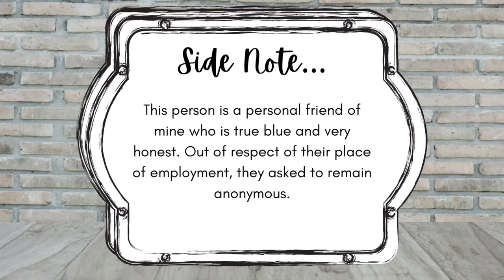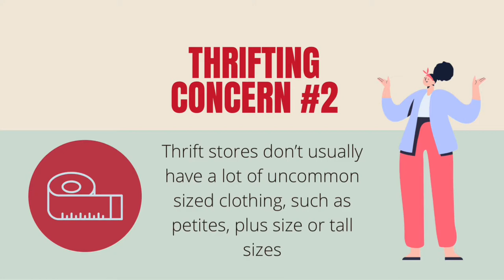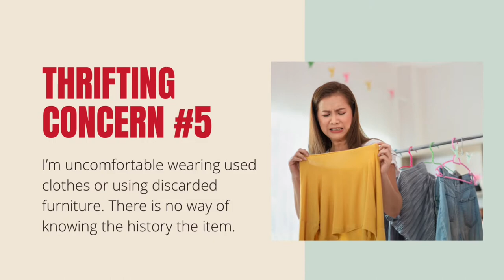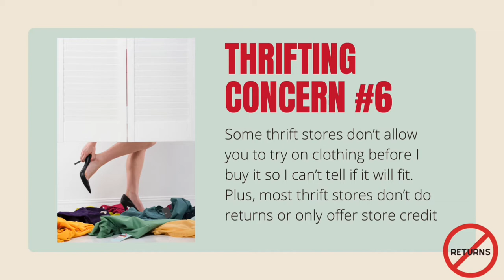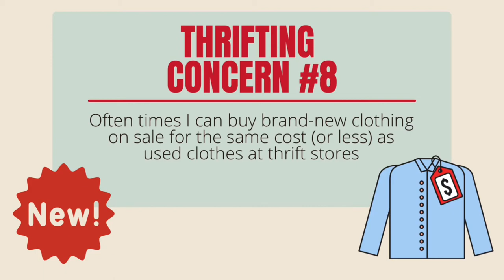Shopping for Second Hand Clothing at Thrift Stores: Is it Worth It? (Concerns and Myths)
Even though shopping at thrift stores is a sustainable way to buy used clothing, it can be scary to buy second hand. Is thrifting safe? Is thrifting worth it? In this video we will talk about shopping for second-hand clothing and discuss how thrifting works best for sustainable shopping. How do you clean clothes from a thrift store? Are the myths about bed bugs in thrift stores true? I interviewed a long-time thrift store employee who will help us address concerns about shopping at a thrift store. You will discover thrifting tips and tricks, how to shop at a thrift store for clothes and how to stay safe from Covid and other germs or sicknesses. Listen to thrifting tips for beginners and some new ideas for seasoned thrifters as well. Lastly we will talk about the importance of sustainable shopping, reusing what we have and shopping in an eco-friendly way.

00:00 Intro
00:57 Survey of Concerns about Thrifting
02:00 Thrift stores seem dirty and unorganized
03:14 Thrift stores don't usually have petite or plus sizes
03:50 I'm afraid of catching Covid or bedbugs from a thrift store
08:46 I'm uncomfortable wearing used clothes
10:52 How to shop for clothes at a thrift store without trying them on
12:38 It takes a long time to find what I want or need at a thrift store
14:00 Brand new clothing is just as cheap as second-hand clothes at a thrift store
15:09 Using the clothes we have
15:48 Summary
15:59 Thrift store finds!
16:26 Outtakes

I’d love to answer them for you. Here at Artfully Sew, don’t worry about sewing perfectly. Get creative by experimenting and just keep sewing. You CAN Artfully Sew!

Would you like me to upcycle a project for you? If you can ship it, I can fix it.

Products I recommend to get the job done:

My Mighty Machines:
I use a Janome Skyline S7 for sewing, a Singer Serger Pro Finish for serging and a Gammill Vision 2.0 for long-arm quilting.

The Big Guns:
Singer Serger Pro Finish
Cricut Easy Press Machine - Heat Press Iron
Good starter sewing machine

No More Shift!:
Pellon Easy Knit EK 130 Interfacing (bolt)
Pellon fusible webbing (small pack)

Cut It Out:
Fiskars Rotary Cutter
Fiskars Micro-Tip Shears
Fiskars Titanium Easy Action Scissors
Clover seam ripper

For Good Measure:
Omni Grid Square Ruler
Fiskars Acrylic Ruler, 6x24 Inch

Holding it Together:
Clover 50-Piece Wonder Clips
Marilee's Numbered Flat Head Quilt Pins
200 Pcs Quilting Pins

Making It Pretty:
Chenille-It 5/8in x 40yd Black

Patterns I loosely follow:
McCalls Shirt Pattern M7095